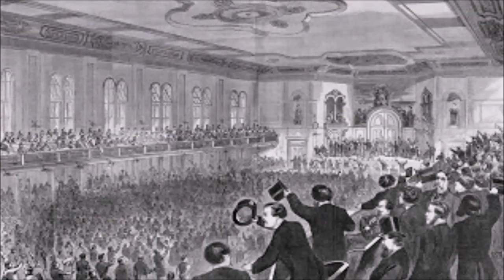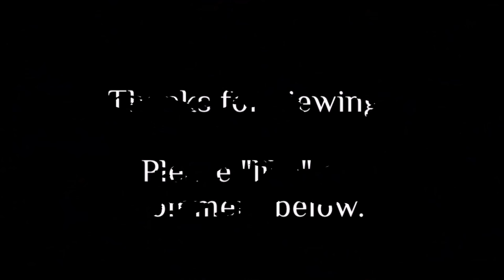What are Party Conventions?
This brief video provides a short description of nominating conventions, including their history, purpose, and the events that take place during the convention.